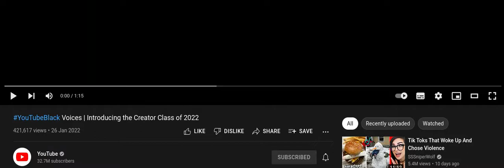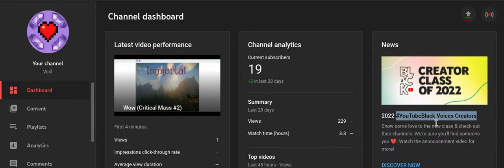Reacting To YouTubeBlack Voices Creators